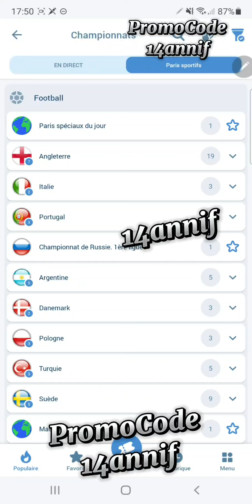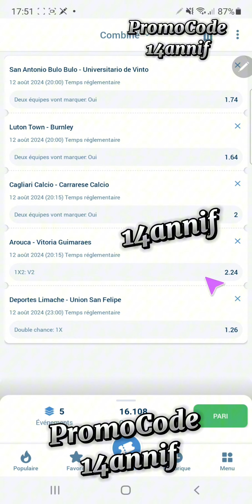🔇Pronostics Nocturne N°1 du 12_08 au 13_08. Pronostics Football ⚽⚽⚽Pronostics Football ⚽⚽Pronos Foot